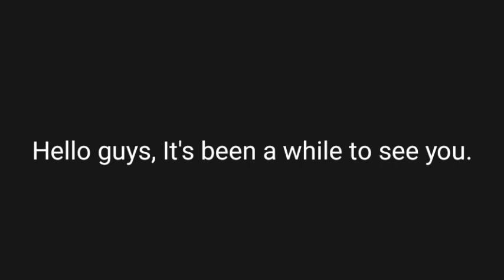Crafterfield WW2 War Addon Sneak Peeks Part 1 | Creator Crafter321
This are the Sneak Peeks of my ww2 addon. This sneak peeks including New models, animations, and testing.

Note : [100 likes + 1k views = Part 2]

Co-owner/Co Founder:
@simon ghost rilley

Tagged Channels:
Voyage North
SpaghettiJet
Red Commissar
Pink Demon
MCextremecreator12
Electro
SKYFIRE
Sparkiee
Aviation Modeller